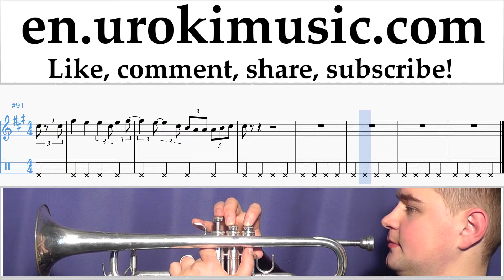How to Play Trumpet Mariah Carey - All I Want For Christmas Is You Tabs Part#2 um-i352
How to Play Trumpet Mariah Carey - All I Want For Christmas Is You Tabs Part # 2 um-i352 Please write in the comments, how to make lessons more useful to you?